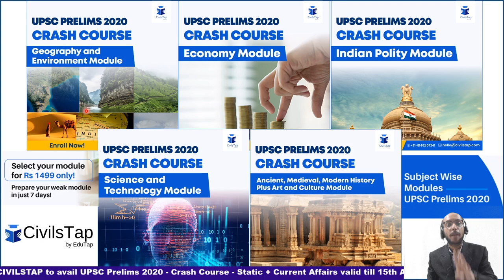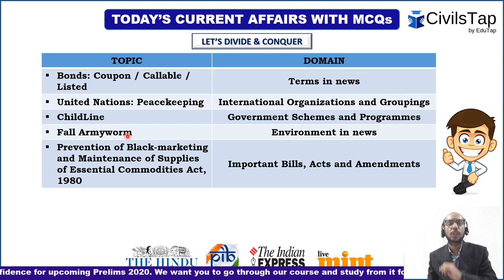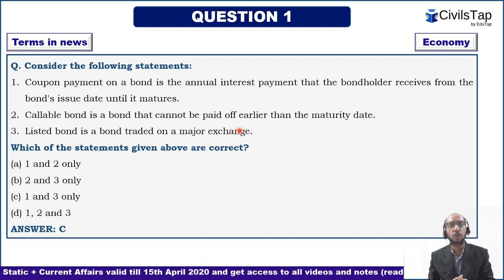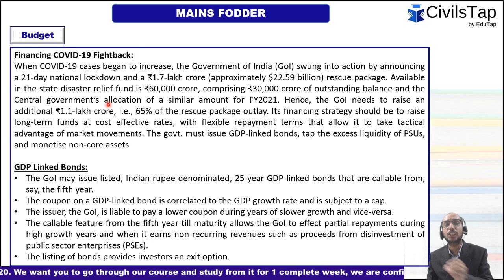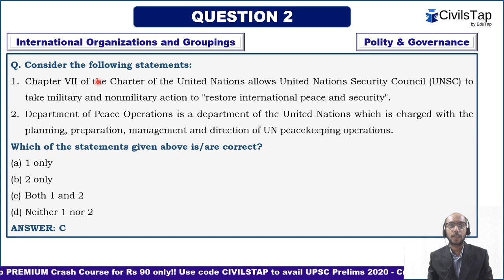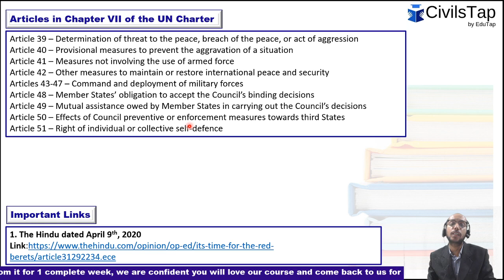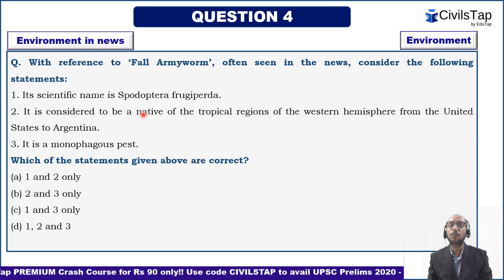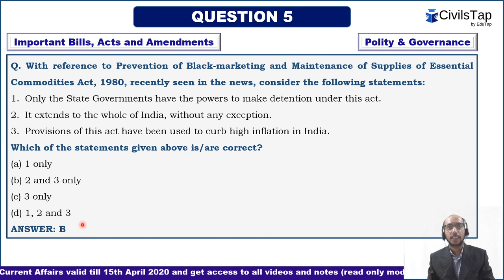9th April | 2020 | Daily Current Affairs | IAS Prelims 2020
Students who have enrolled in our Crash Course recently can refer to this Condensed Time Table to Cover entire 90 Days of Content in 50 days.

Detailed Schedule of subsequent modules will be shared 3 days before the commencement of a particular module.

MOST IMPORTANT TEST SERIES FOR PRELIMS 2020 - PARISHRAM 2020:
To download the PDF and solve MCQs again for effective revision click this
TO WATCH HOW TO DOWNLOAD PDF FILES FROM CIVILSTAP WEBSITE CLICK THE

May it be the Prelims, the mains or the personality test, current affairs will be the most vital ingredient in your civil services journey. Every Prelims question is directly or indirectly derived from the various current affairs for UPSC IAS. Understanding the same, we at CivilsTap present to you Daily current affairs MCQs series - "Jigyasa" in which we publish 5 MCQs daily for you to solve. The detailed video explanation of current affairs is accompanied with the downloadable PDFs which can be accessed through your student dashboard using the CivilsTap App or by singning in